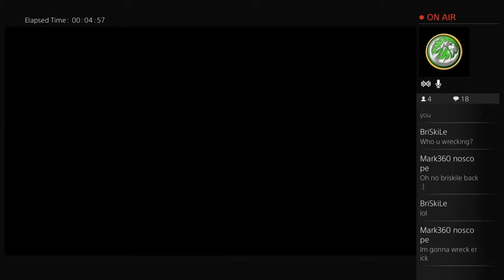Plants vs zombies and overwatch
I'm the best at plants vs zombies garden warfare 2 as the peashooters and chompers and play star wars battlefront ,overwatch, minecraft, streetfighter, and need for speed!!!